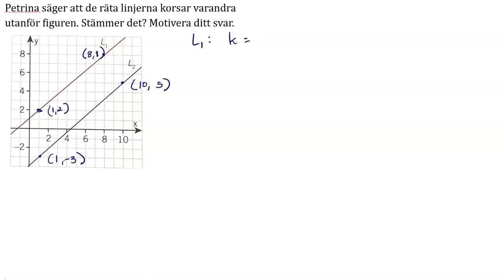Ma1b 3266 Matematik 5000+ 1b för reviderad ämnesplan